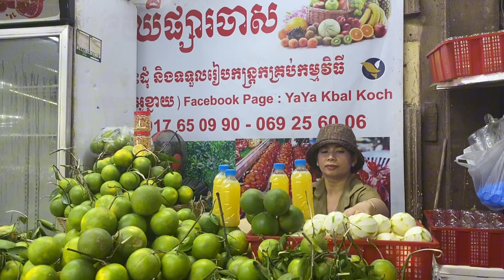Amazing A Special Foods of Cambodian In The Market |Popular Food|Orang juices & More